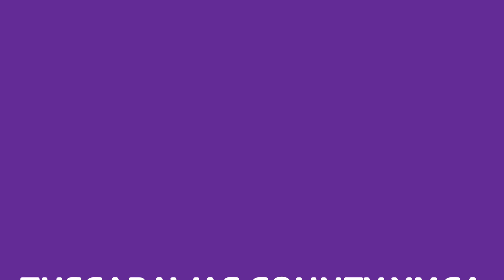Director's 2021 Volunteer Recognition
Directors recognize our volunteers for all they do.